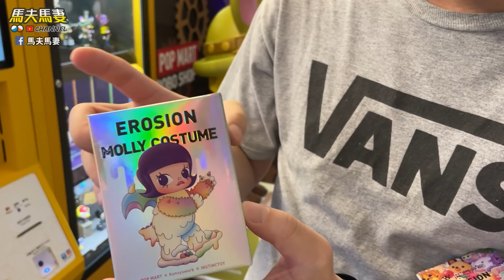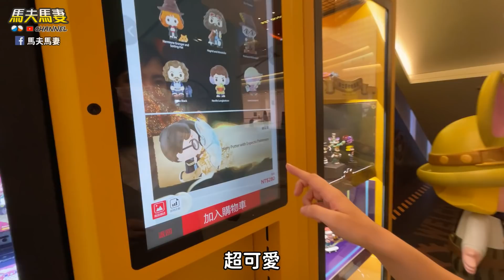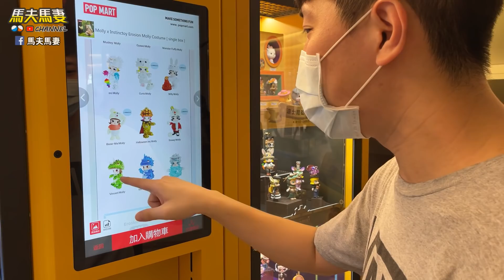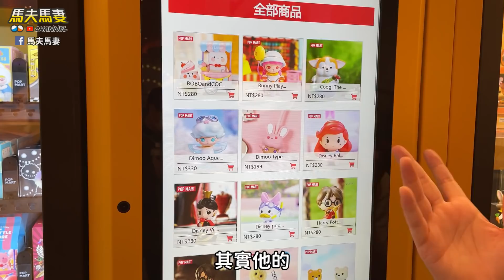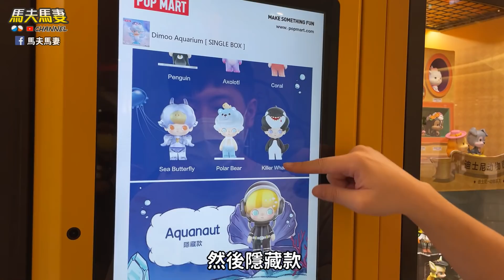泡泡瑪特│ROBOSHOP 盲盒無人販賣機，大直 ATT e Lift 新據點突襲！搶手的 大久保 Molly 竟還有貨，小馬一出手，特別款到手！【馬夫馬妻】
[POPMART] MOLLY x INSTINCTOY 大久保聯名 娃娃侵蝕系列
[POPMART] MOLLY 我的小時候
[POPMART] Harry Potter 魔法世界道具
[POPMART] DIMOO 水族海洋館

泡泡瑪特無人販賣機進駐「大直 ATT e Life」啦！
雖說是為了泡泡瑪特而前往，到了才赫然發現已經完全換了面貌
一樓已經變成動漫商圈，實在忍不住的就先逛了一下

這次去玩無人機，發現還有大久保Molly的盲盒可以推！
馬夫妻我們當然是不會放過啦，然後就...(看影片啦XD)
我們另外還有推一盒給大家一起眾樂樂唷~~~
下面是全省的無人販賣機據點，泡泡瑪特隨時伴你左右

✦ 新光三越A11 1F 西側門手扶梯 POP MART ROBOSHOP
✦ 統一時代百貨 B2 雞三和旁 POP MART ROBOSHOP
✦ 新光三越南西店三館 B1手扶梯旁 POP MART ROBOSHOP
✦ 誠品生活西門店 B1手扶梯旁 POP MART ROBOSHOP
✦ 台北車站微風 2F POP MART ROBOSHOP
✦ 新光三越台中中港店 12F 手扶梯前 POP MART ROBOSHOP
✦ 台中中友百貨 A棟 3F POP MART ROBOSHOP
✦ 板橋大遠百 B1 POP MART ROBOSHOP
✦ 台南 FOCUS 2F 小米正對面 POP MART ROBOSHOP
✦ 桃園新光影城 2F POP MART ROBOSHOP
✦ 大直att 4 recharge 1F 中央手扶梯下方 POP MART ROBOSHOP

✿ 抽獎辦法：(台灣區域限定)
完成下列4項作業及可參加抽獎
② 留言 (詳細內容如影片描述)
④ 分享影片

✿ 抽獎結果公告：
留言抽獎截止時間為2021/09/04晚上6點，我們將抽出1位觀眾並於統計完成後公布
中獎名單會公布在馬夫馬妻的YouTube社群，並會在抽獎留言處回覆告知中獎唷